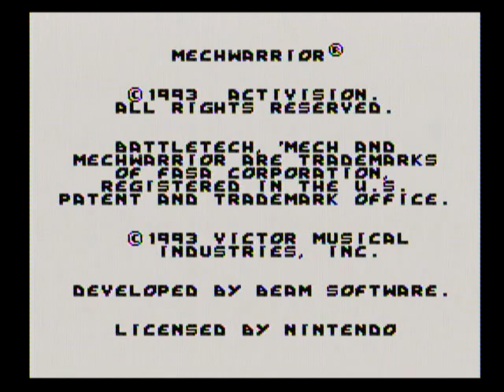Mechwarrior [SNES XLP] pt 1